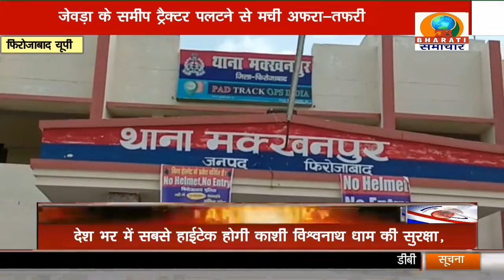UP. BULLETIN/DB BHARATI SAMACHAR/ 03-08-21